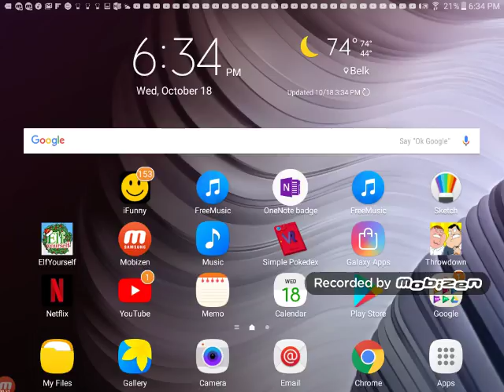SHOUT OUT TO LPS JOY!!!!!!!!! ALSO MY FAV EMOJI IS THIS ONE 😎